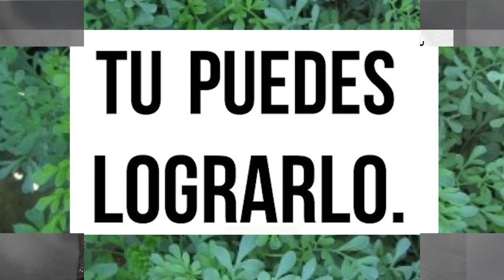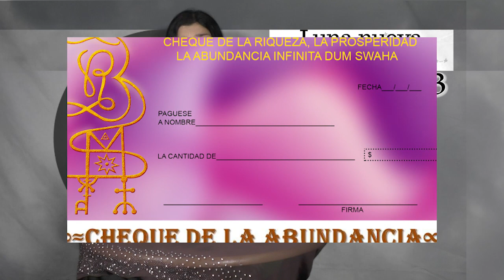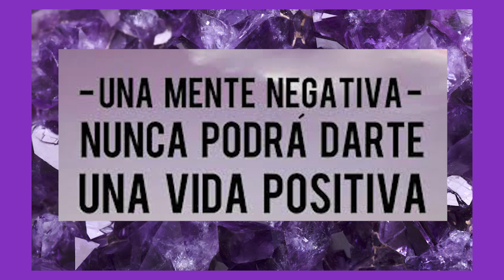Hoy Luna Nueva en Geminis para expresar lo que sientes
Hoy miércoles habrá luna nueva en el signo de Géminis, un signo regido por mercurio el planeta de la comunicación, un buen ciclo para evaluar lo que decimos y como lo decimos, hacer ese viaje interior y sembrar nuevas intenciones, es el momento de mejorar nuestras habilidades de comunicación para escuchar a los demás y disfrutar de los puntos de vista de otros. Un signo mutable y de aire asociado con cambios y cratividad.

Om Chandraya Namaha.

Jackyharmony.com